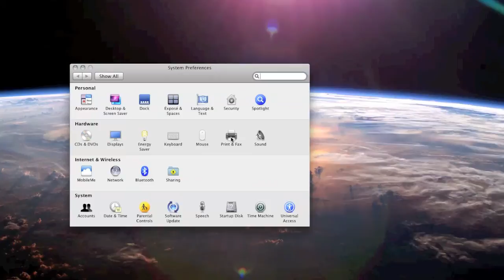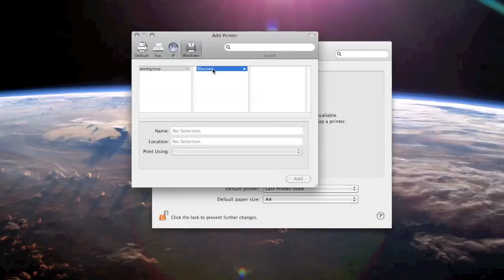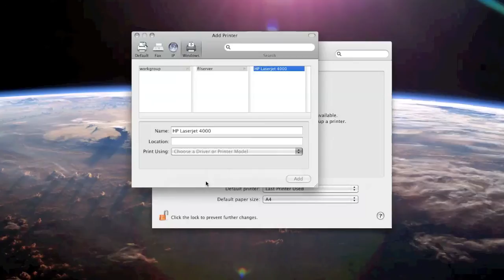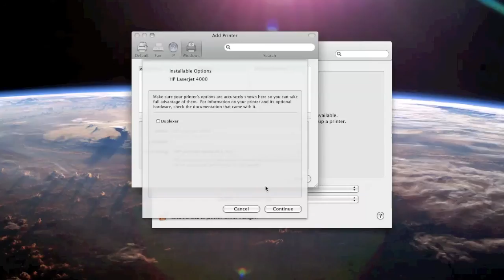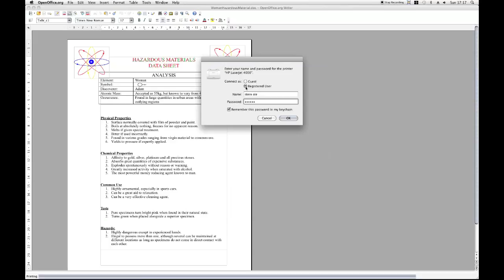Installing a shared network (from Windows XP) printer in OSX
Short video on how to install a printer in OSX when the printer is connected to, and shared over your network from a Windows XP computer.